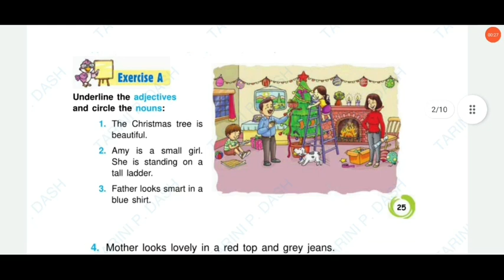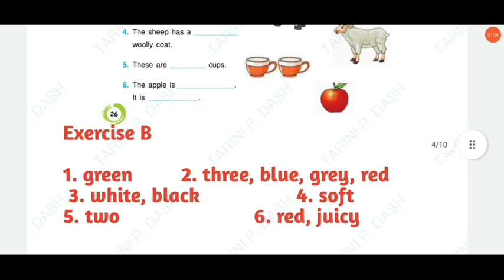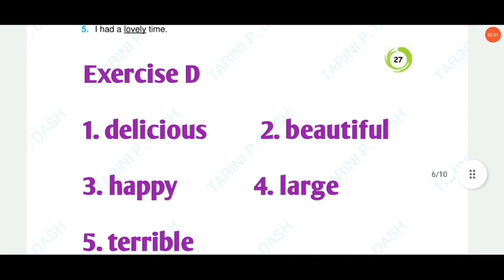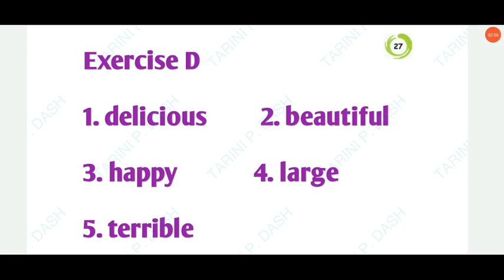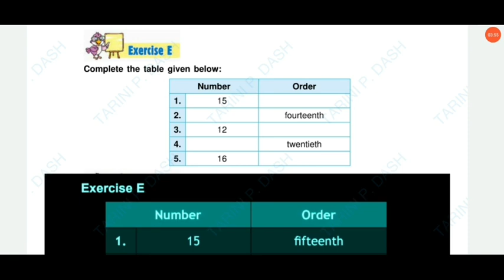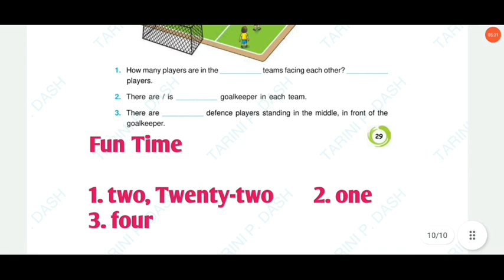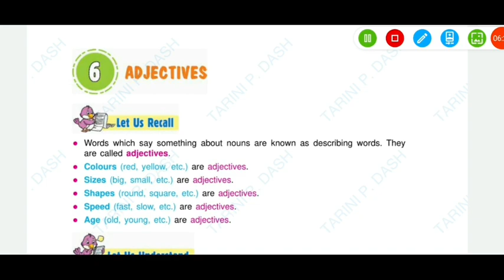Adjectives|Ch-6|Class-3|Grammar Success With Composition